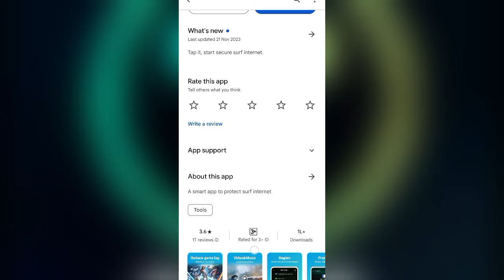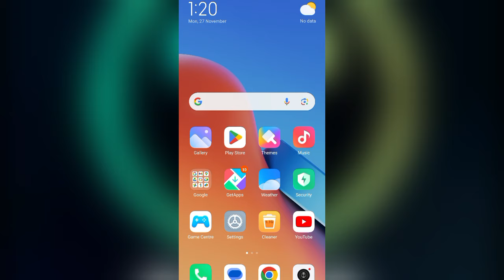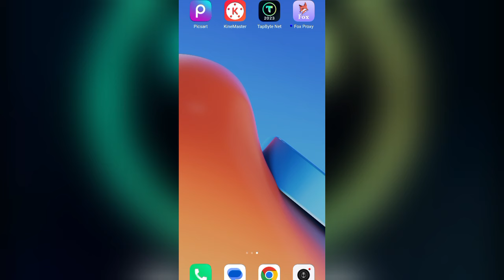TapByte Net Proxy || Tap Byte Net App Kaise Use Kare || How To use TapByte Net Proxy App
TapByte Net Proxy || Tap Byte Net App Kaise Use Kare || How To use TalByte Net Proxy App